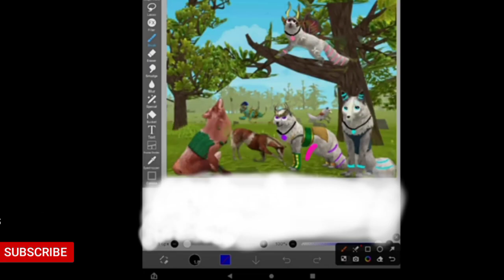i ruined this one lol and made it witchcraftheat🥵 and if i see them ill r@p3 her too😍